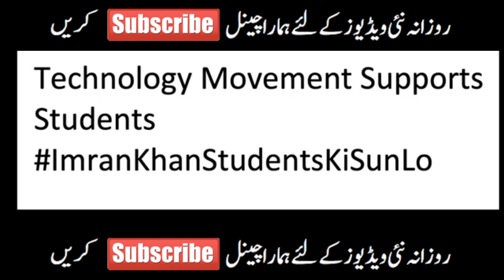Big Announcement For Students - ImranKhanStudentsKiSunLo - Promotion - Waqar Zaka Latest Video